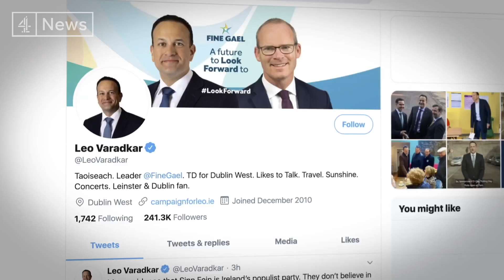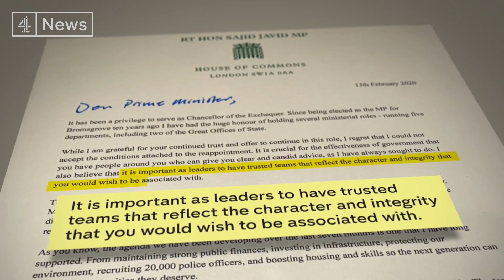Sajid Javid quits as chancellor - after row with Boris Johnson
Today's cabinet reshuffle suddenly got a lot more dramatic when Sajid Javid unexpectedly quit as chancellor - after Boris Johnson ordered him to fire his closest aides.

Mr Javid said it was a condition which "no self respecting minister would accept". He'll be replaced by Rishi Sunak, just four weeks before the Budget is due.

Downing Street says a new joint team of special advisers is being established to advise both the prime minister and the chancellor.